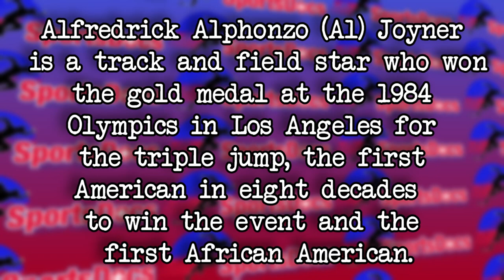Just Open the Door for Someone!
Dr. Jon Porman talks about the value of gratitude and helping others.